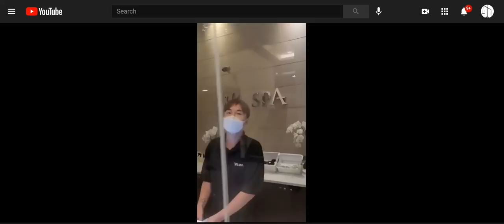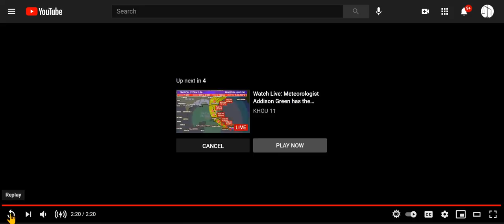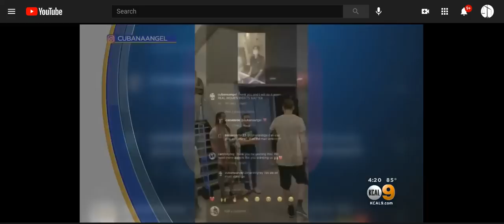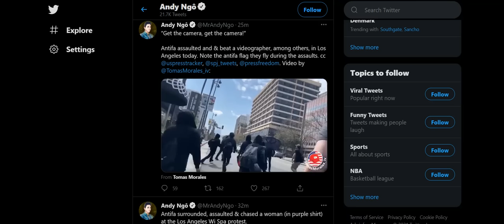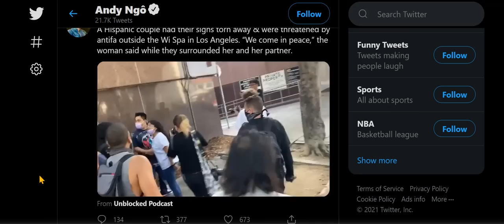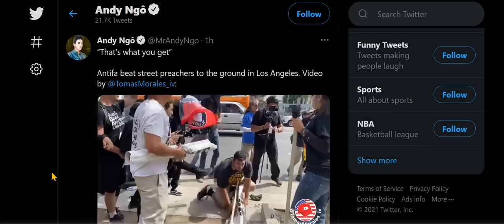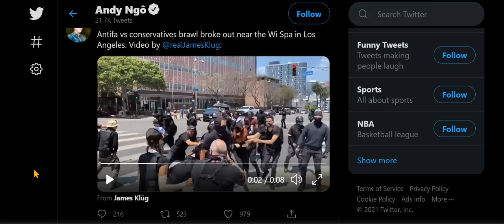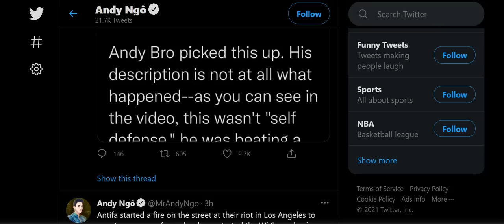'Non-Existent' Violent Kiddie Commies At It, Again, Over Wi Spa Protest (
TRIGGER WARNING: EMOTIONS EXPRESSED!